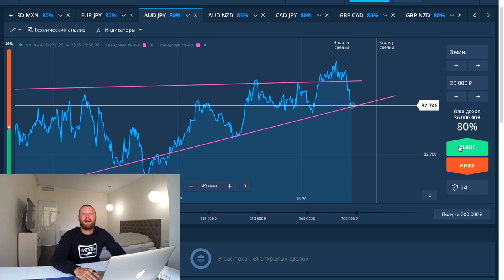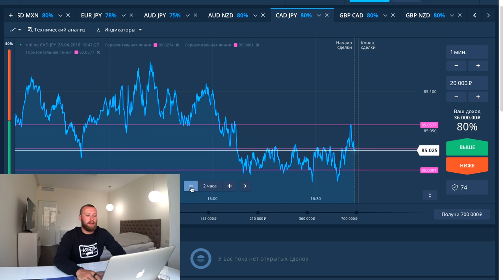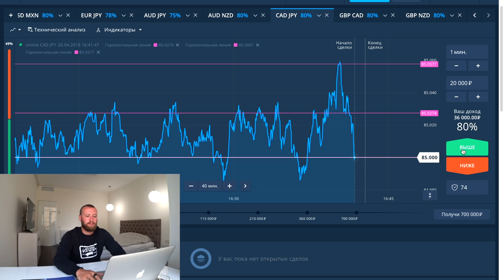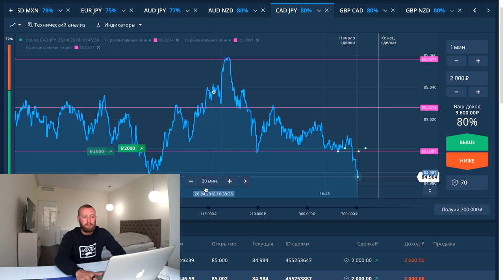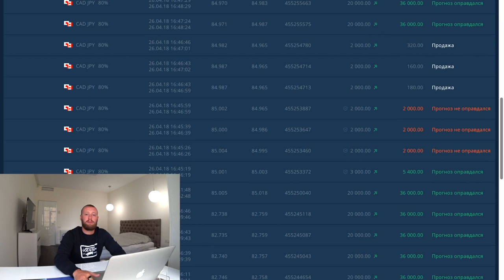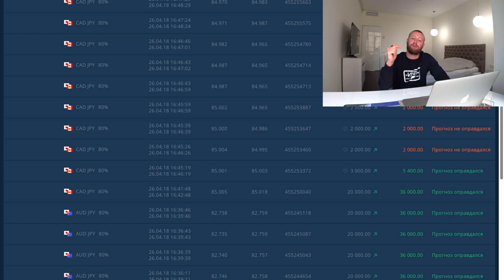ДИЧЬ НА БАЛИ! ТЫ НЕ ЗАРАБОТАЕШЬ НА OLYMP TRADE ПОКА НЕ УСВОИШЬ УРОК!